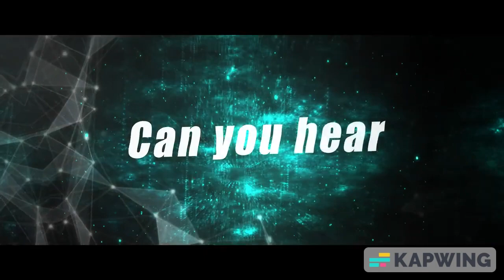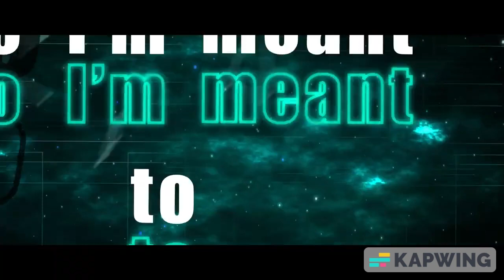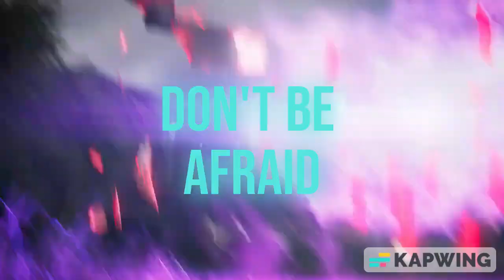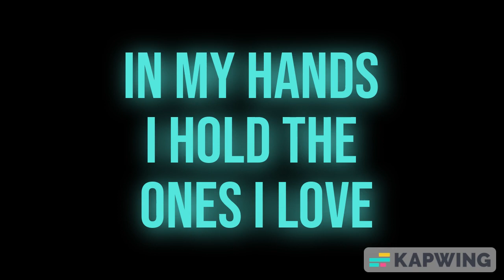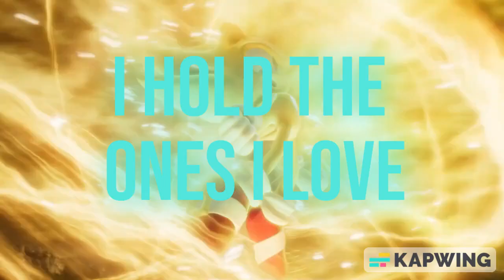Sonic Frontiers OST: I'm Here (Final Horizons Ver.)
Finally Finished with I'm Here!!! I'm so happy to be finished, it took forever to make this Video probably as hard as making Rise of The Shadows. But anyway, thanks for all the support and please enjoy The Final Version of. I'm Here, and lets forge a new Frontier!!!

Special Thanks to @SonictheHedgehog for making a great game and I can't wait to play it!